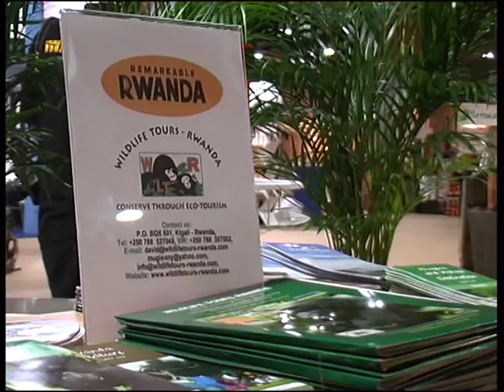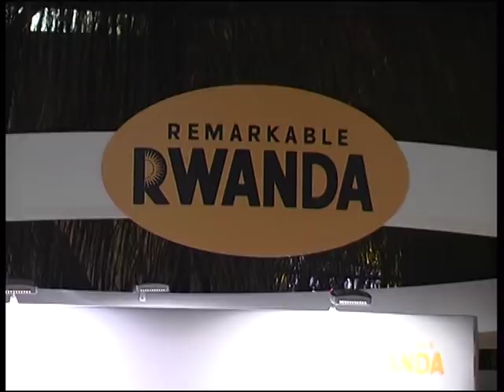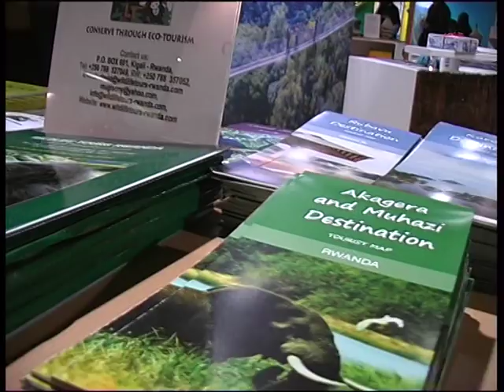Ni iki gishya mu bukerarugendo bw'u Rwanda?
Ikiganiro twagiranye mu Buholandi na Mugisha Davidson uyobora "Wildlife Tours - Rwanda, mu imurika ry'ubukerarugendo rizwi ku izina rya Vakantiebeurs 2018

IGIHE